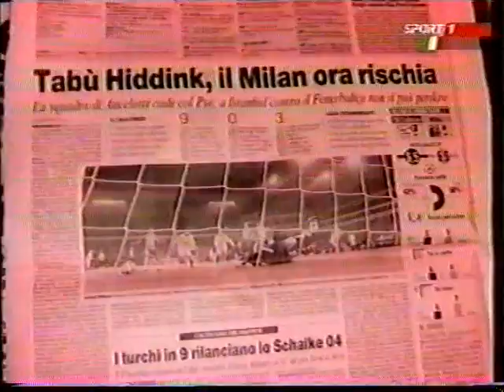Serie A 2005/2006: AC Milan vs Udinese 5-1 - 2005.11.06 - HUN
11^ giornata
Domenica 6 novembre 2005
San Siro, Milano

MILAN vs UDINESE    5-1

Reti: 25' Gilardino, 37' Seedorf, 45' Pirlo, 53' Gilardino, 60' rig. Iaquinta, 77' Kakà

MILAN: Dida, Cafu, Nesta, P. Maldini, Serginho, Gattuso, Pirlo, Seedorf (65' Jankulovski), Kakà (80' Vogel), Inzaghi I (70' Rui Costa), Gilardino - All.: Ancelotti

UDINESE: Paoletti, Bertotto, Sensini, Felipe, Candela, Pinzi, Obodo (14' Motta), Mauri, Muntari (51' Di Michele), Iaquinta, Di Natale - All.: Cosmi

Arbitro: Pieri